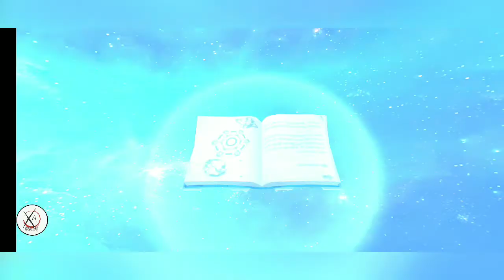Calibria: Crystal Guardians - Android GamePlay [ TOP New Game Januari 2020 ]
Calibria: Crystal Guardians   - Android GamePlay

Collect heroes, pick your strategy, and join battle in this all new 3D RPG!

Enter the world of Calibria where the fight to control the sacred Calibria Crystal has just begun. The guardians of the crystal, an ancient clan of summoners, were powerless to fend off the enemies that had laid siege to their home. Under Gentry's protection, you, the last descendent of the clan, boarded the Ark and set sail with the Calibria Crystal.

You are charged with protecting the Calibria Crystal. Track down the demons that laid waste to your home, defeat their leader, and bring peace back to Calibria once more!

PlayStore        : -
QooApp          :  -
Release          : Januari 2020
Developer      : Mars Game (HongKong) Network Technology Co., Ltd.